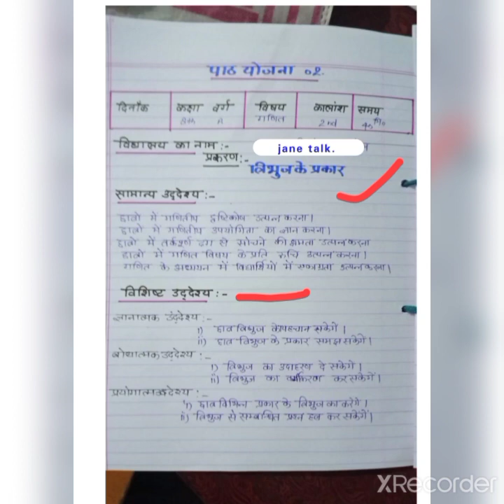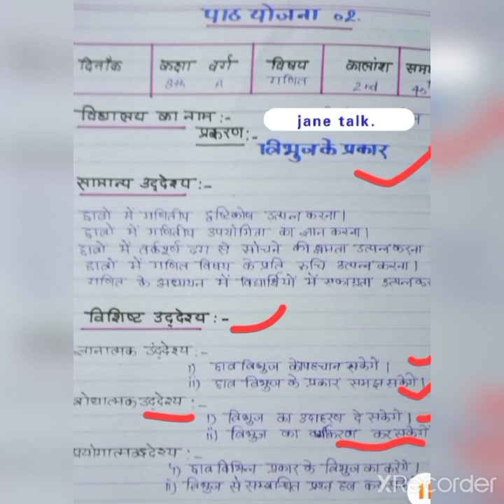Math lesson plan / गणित पाठ योजना / गणित पाठ योजना कैसे बनाएं / मैथ लेसन प्लान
गणित पाठ योजना कैसे बनाएं